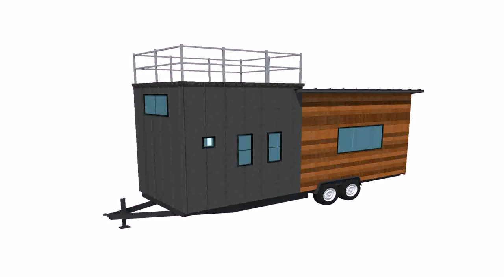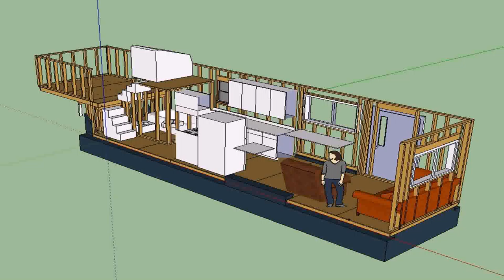Tiny House Trailer Victoria